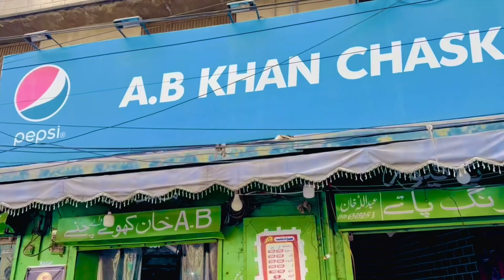Kai Mahinoon Bad Tubewell Chalane Ki Koshish | Sialkoti Famous Chaska Point